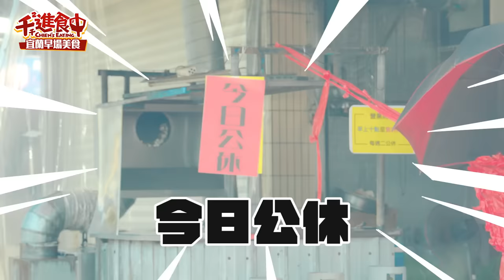【千千進食中】宜蘭早餐吃什麼？暑假玩宜蘭！這家韭菜捲麻醬麵好好吃！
開始放暑假了！有計畫好去哪邊玩嗎？
時隔三年總又來解鎖宜蘭美食了！
每次一出雪隧都覺得心曠神怡
去了最近新景點newjeans平交道
宜蘭的麻醬麵怎麼可以這麼好吃？
這家排隊韭菜捲蝦餅真的是很可以！
快來看這趟解嘗了哪些東西！

外景、旅遊等各種出門在外必備安耐曬
滑順好抹開夏天大爆汗也不怕
保護皮膚杜絕紫外線傷害 🥰

安耐曬品牌日超殺優惠
7/15以前🔥結帳享最高LINE Points 16%回饋

🉐️下單即贈：AN金鑽露5X版PP包X1🙌
輸碼:AN02 再贈金鑽凝膠體驗包
🈵消費滿$1,500加贈：金鑽露隨身瓶